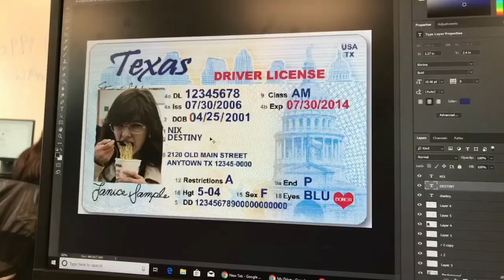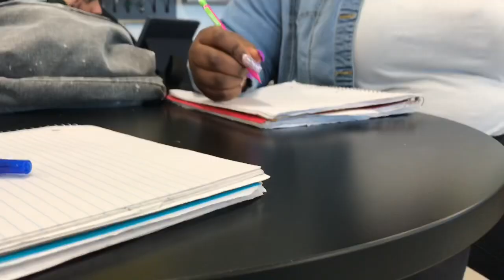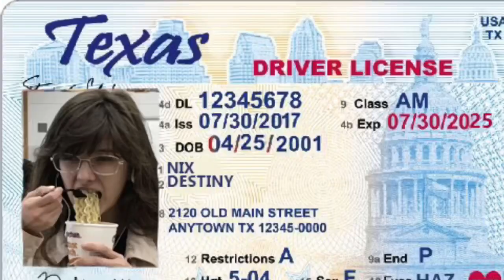senior year vlog 🤠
watch me do everything but school work at school!! + a mukbang, and watch me get ready for one of my last theatre performances!!! I had hella fun recording and editing this video so yuh hope y’all enjoy 😫😫